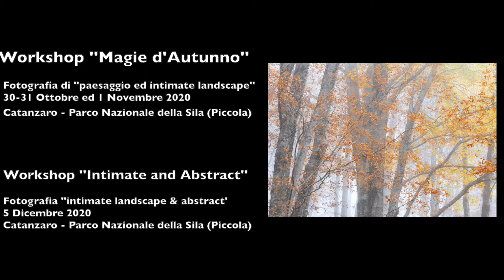Workshop fotografia di pesaggio Autunno 2020 - Antonio Aleo - Parco Nazionale della Sila - Catanzaro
30-31 Ottobre- 1 Novembre 2020: Workshop ''Magie d'Autunno''
*Il workshop di fotografia di paesaggio ''Magie d'Autunno'' si svolgerà dal 30 Ottobre all' 1 Novembre nel Parco Nazionale della Sila e nella Presila catanzarese.
Gli incontri si focalizzeranno su metodi e tecniche di ripresa (scelta obiettivi, utilizzo della luce e del paesaggio per creare una composizione adeguata, utilizzo dei filtri creativi) di fotografia intimate, allontanandosi dalle classiche riprese di paesaggio e facendo uso dei colori Autunnali nel Parco Nazionale della Sila, tra i più antichi parchi d' Europa e con alta densità boschiva.
Il workshop sarà limitato ad un numero massimo di 5 iscritti. Per avere tutte le informazioni visita
5 Dicembre 2020 - Workshop ''Intimate landscape & abstract''
*L'incontro si focalizzerà su metodi e tecniche di ripresa, utilizzo di filtri creativi, ricerca di luce e condizioni fotografiche con un impatto emotivo, per avvicinarsi al mondo dell'intimate landscape e fotografia astratta di paesaggio allontanandosi dalle classiche riprese e facendo uso delle tonalità grigie e malinconiche di fine Autunno ed inizio Inverno, nel Parco Nazionale della Sila, tra i più antichi parchi d' Europa e con alta densità boschiva. Per info e prezzi visita